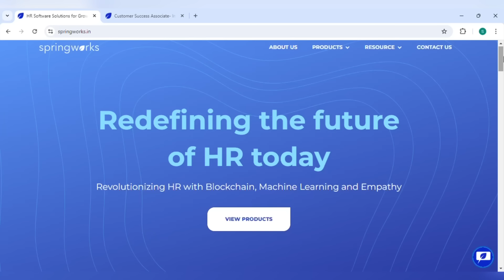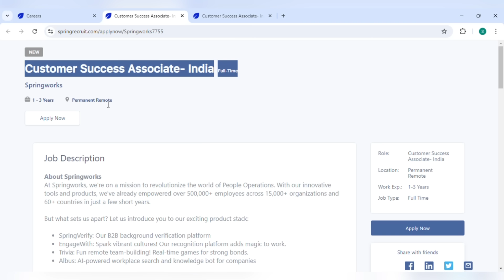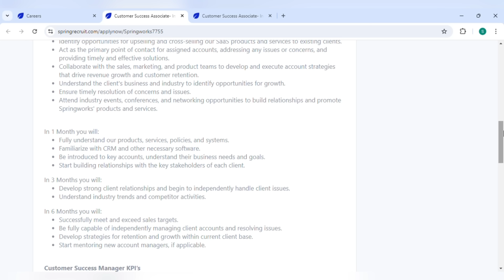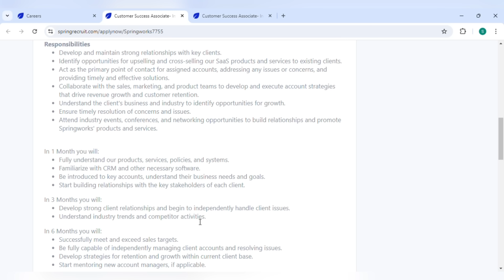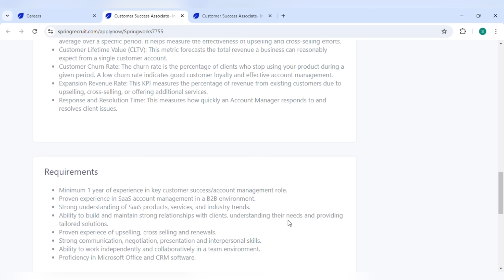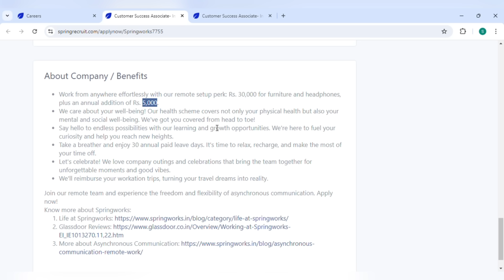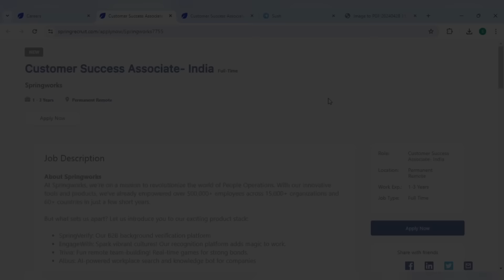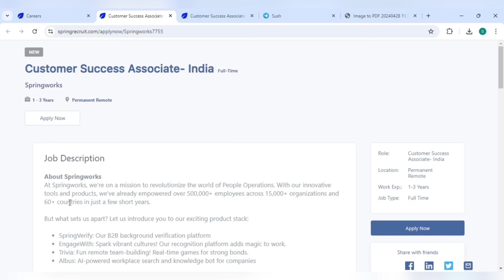APOLLO WORK FROM HOME ಮಾಡಿ ತಿಂಗಳಿಗೆ 50,000RS ಸಂಪಾದಿಸಿ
Looking for a flexible and rewarding job this spring? Customer support roles offer great opportunities to work from home and make a difference! In this video, we’ll explore:

🌟 The benefits of spring work customer support jobs
📞 Key responsibilities and skills required
💻 How to apply for these roles
📅 Tips for balancing work and life

Why Customer Support?

 • Flexibility to work from home
 • Build valuable communication skills
 • Competitive pay and benefits
 • Receive a laptop and headphones for work

Job Responsibilities:

 • Handling customer inquiries via phone, email, or chat
 • Providing accurate information and resolving issues
 • Maintaining customer satisfaction

How to Apply:

 1. Research companies hiring for spring work customer support roles.
 2. Prepare a strong resume highlighting relevant skills.
 3. Submit your application and prepare for interviews.

📢 Join the Conversation:
Have you worked in customer support before? Share your experiences and tips in the comments below!